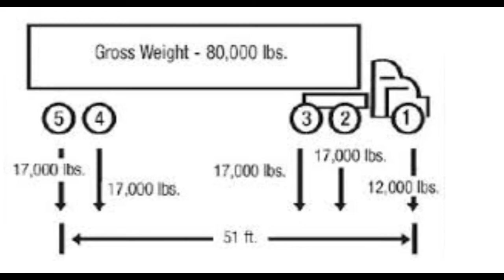WEIGH STATION 에서 하마터면!!!!! ㅎㅎ트럭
트럭드라이버가 가장 가기 싫은 곳 WEIGH SATATION  그러나 안전규칙만 잘 지키면 걱정없다  ㅎㅎ 드라이빙 액슬 약간 무게 초과   다행이 무사히 통과 ㅎㅎ